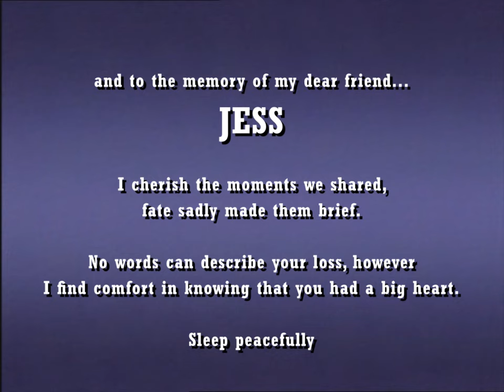Thomas and the Unlucky Cat - A Tribute Story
At first, this was based loosely on a story by Christopher Awdry. This, in the end, became an original story... and was set to be a story formatted in the style of Series 2, but after a certain piece of music came to mind, it was then reformatted from scratch as a Series 3 story...

The idea for this story came about when news was confirmed of the passing of Felix the Station Cat last December and is made in tribute to her...  but the story becomes a personal tribute to a close friend who sadly passed away before prior to its completion.

Jess was a rare person in my perspective, a kind and wonderful friend... a cat lover... and someone who left this world too young, with the blessing of her family, this story is for her... she had been given a preview of the story in the hospital she was resting, the same one you guys saw at the time.

Thanks to everyone who made this story possible, including @TheKipperRunsAgain, who helped out with the script and narration.

Featuring *music by @SudrianAfro  @carson08022000  @MavisM  and @MKtheinstrumentalist

*The main opening and closing theme on this occasion has been omitted out of respect.

but if it's not too much trouble YouTube i'd like to keep the comments so... fuck it, show some decency.